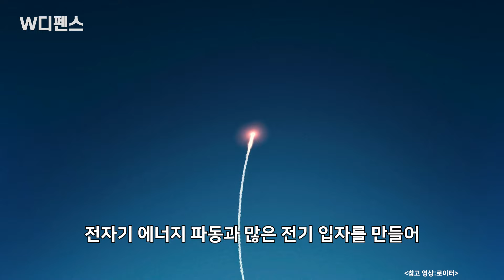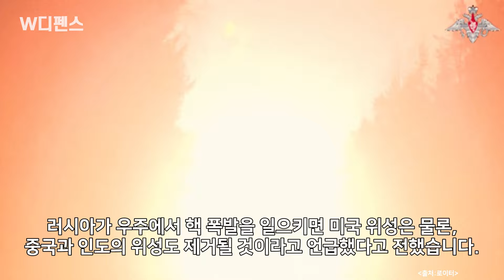[W디펜스] “러 최종병기, 끔찍한 결과” 美, 中·인도에 ‘긴급 경고’ / 머니투데이방송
러시아가 에너지파로 인공위성을 공격할 수 있는 ‘핵 우주 무기’를 준비하는 것으로 알려졌습니다. 이 무기가 개발되면 전 세계의 일상생활이 마비될 위험에 처하게 됩니다. 이 때문에 러시아의 ‘최후의 무기’가 되리라는 관측까지 나오고 있습니다.

17일(현지시간) CNN은 미국 정보기관에 정통한 3명의 소식통을 인용해 러시아가 개발하고 있는 우주 무기는 핵전자기파(이하 핵 EMP)로, 핵폭발로 에너지파를 일으켜 전 세계 인터넷과 휴대전화가 의존하고 있는 상업 및 정부 위성을 마비시키는 무기라고 보도했습니다.

아나운서: 박은지
영상콘텐츠: 임세령
기사콘텐츠: 백승기
기획: 강인형
총괄: 정미경
제작: MTN 머니투데이방송